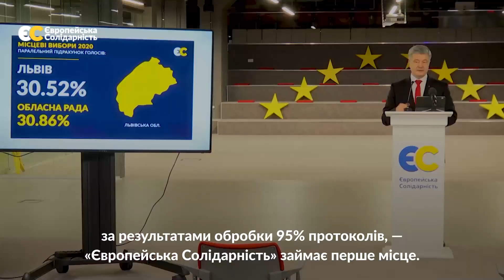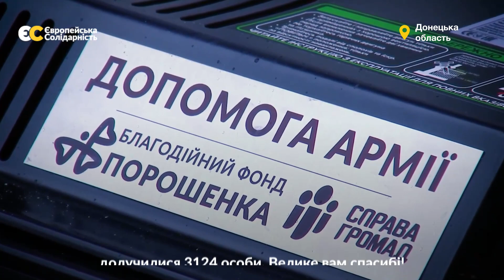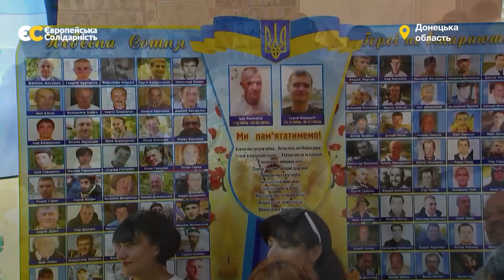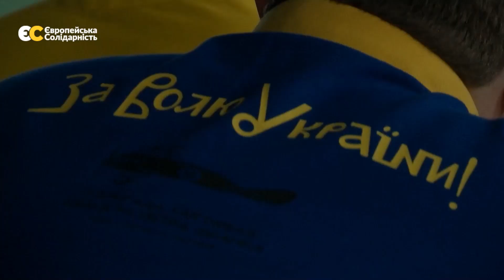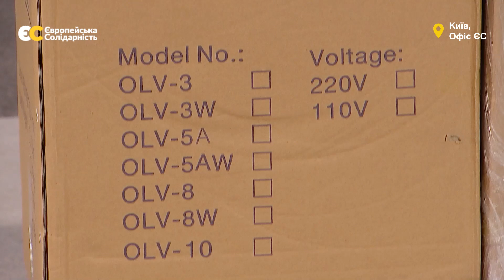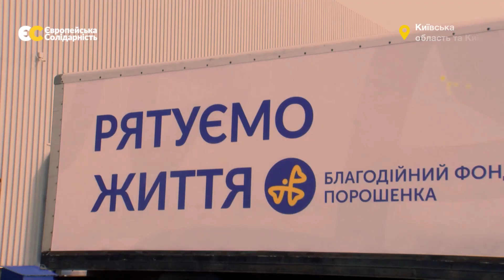Вітаємо Петра Порошенка! 💙💛 Найкращий Президент - Порошенко!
Позаду — ще один рік боротьби за Україну. Але головні перемоги — попереду. Європейський лідер Європейської Солідарності.
З Днем народження, пане Президенте! 💙💛